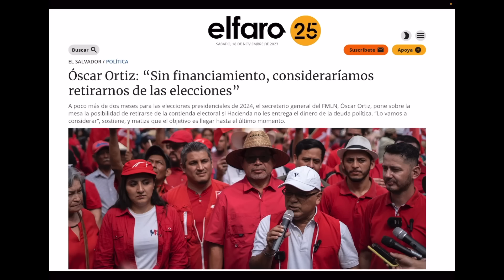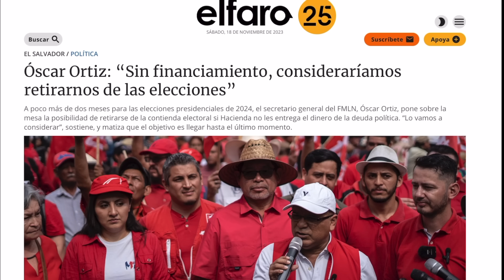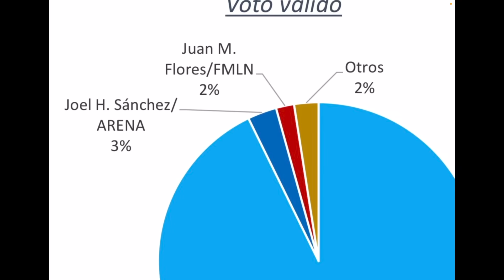FMLN Considera retirarse Elecciones por falta de Dinero / Sacerdote Asegura P@andillas Regresaran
El secretario general del FMLN, Óscar Ortiz, admitió que existe una posibilidad de que el partido izquierdista se retire de las elecciones de 2024, las cuales son presidenciales, legislativas y municipales, por falta de financiamiento.

«Si eso no sucede (la entrega de la deuda política por parte del Ministerio de Hacienda), incluso estaríamos considerando retirarnos de las elecciones», reveló el partidario del Frente. Agregó que la institución política tiene deudas pendientes de la campaña pasada, y que su actual situación financiera es «triste».

Zelle
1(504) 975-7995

Chivo Waller
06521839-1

Portillito Ladra

Modena de Bitcoin:

Camara para vlogs:

Luz Principal:

Soft Box para la luz:

Luces que estan en la pared:

Switcher que uso para hacer en vivos:

Cubo de Luz:

Luz Roja para iluminar la Pared Fondo:

Luces que cambian de Color a mi lado izquierdo:

Computadora iMac:

Microfonos para entrevistas:

Memoria para guardar y editar videos:

Tripod para Camara:

Monitor para Camara:

Mouse para la Compu:

Audifonos (Cancelacion de Sonido):